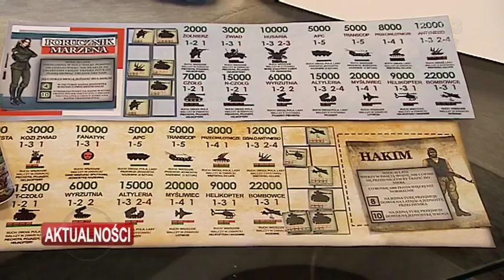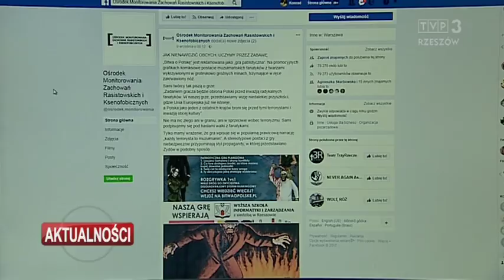Bitwa o Polskę. Rzeszowska gra, której nie ma, a już wywołała burzę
Kontrowersyjna Bitwa o Polskę, czyli gra planszowa, która jeszcze przed premierą wywołała burzę w Internecie. Jej autorom - studentom Wyższej Szkoły Informatyki i Zarządzania z Rzeszowa zarzucono, że propaguje stereotyp islamisty-terrorysty. Autorzy stanowczo zaprzeczają oskarżeniom i zapowiedzieli pozew przeciwko jednemu z rzeszowskich portali, który jako pierwszy zasugerował, że ich dzieło może mieć podtekst ksenofobiczny i rasistowski.